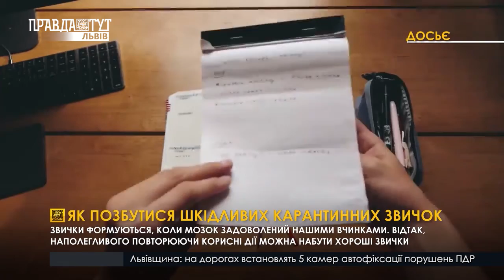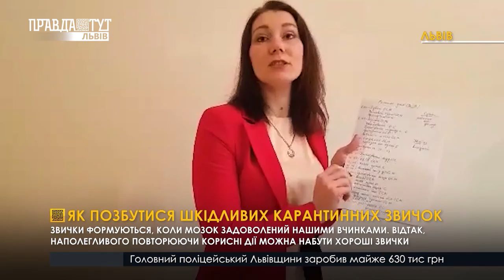ЯК ПОЗБУТИСЯ ШКІДЛИВИХ КАРАНТИННИХ ЗВИЧОК І ВИПУСК НОВИН 01.05.2020